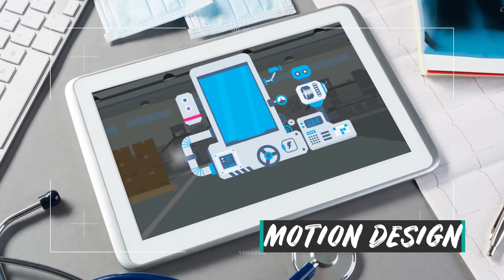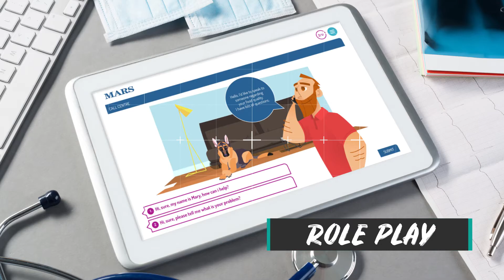Showreel - Wolf Learning Consulting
We are happy to present you our new showreel.
Wolf Learning Consulting is a learning agency 100% dedicated to the Animal Health sector.
We develop innovative and engaging learning experiences aiming to develop the performance of your audience!

Spice up your trainings in animal healh!